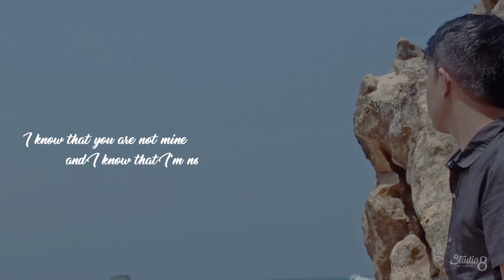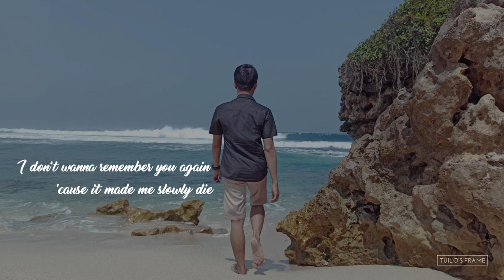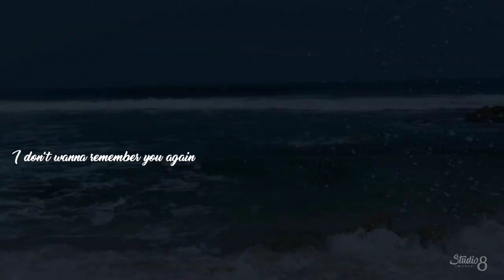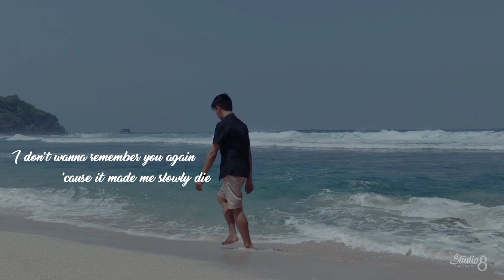George Tuilo - Forget You (Official Music Video)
Listen to George Tuilo's single "Forget You"
Written by George Tuilo
Arranged by Indera Wibawa
Produced by Audio Delapan
Mixed & Mastered by Audio Delapan at Studio 8
Recorded at Studio 8
Video by Tuilo's Frame

© Audio 8